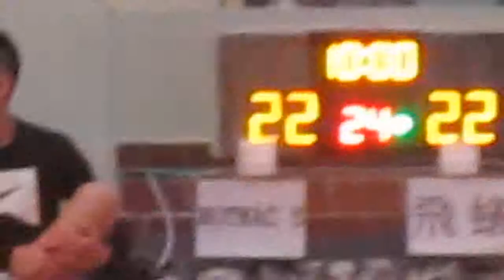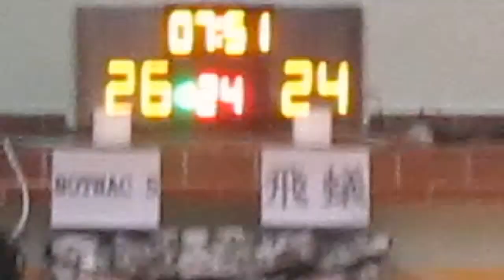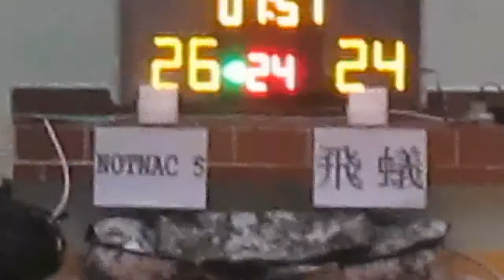RBLHK150315 NOTNAC 5 vs FLY ANT chunk 3